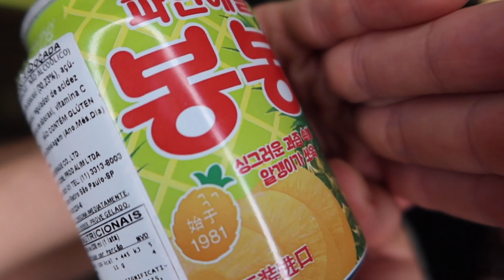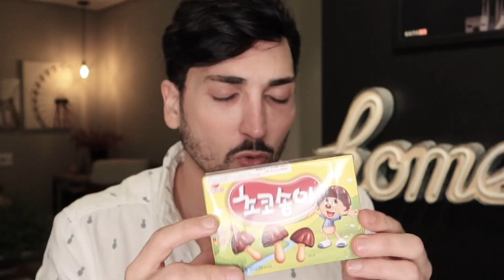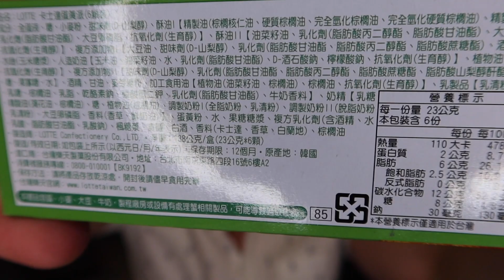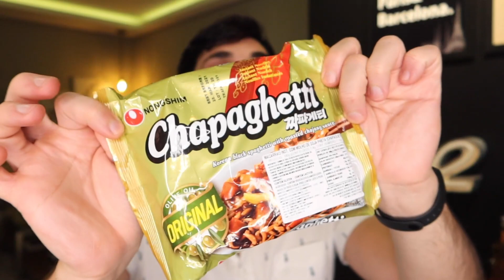COMIDAS MAIS ESTRANHAS da CORÉIA - Estevam Pelo Mundo